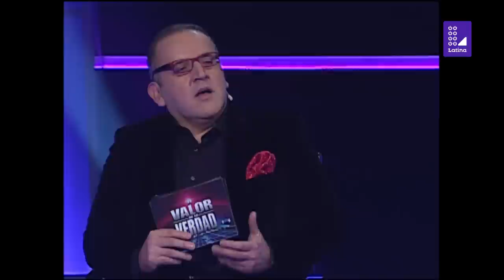EL VALOR DE LA VERDAD 2T CAP02 KENJI FUJIMORI 130727